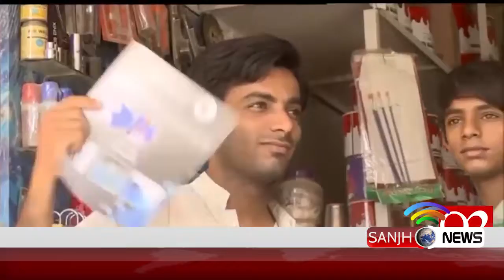News Headline 4 PM 17 May 2018